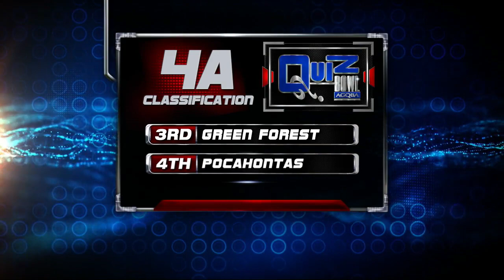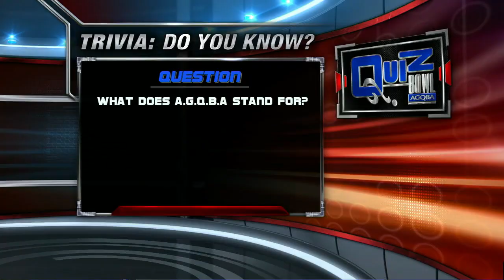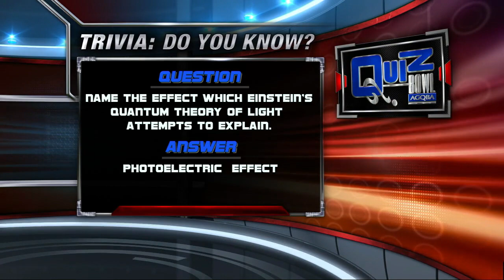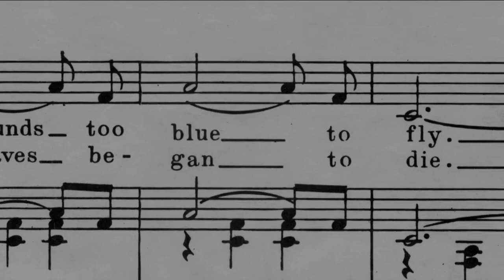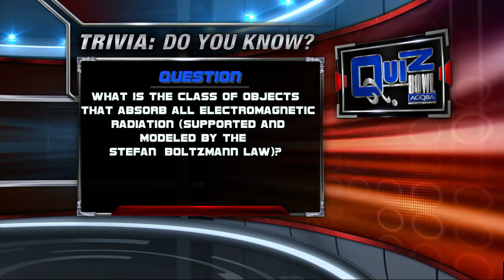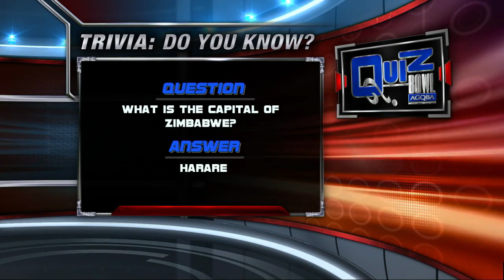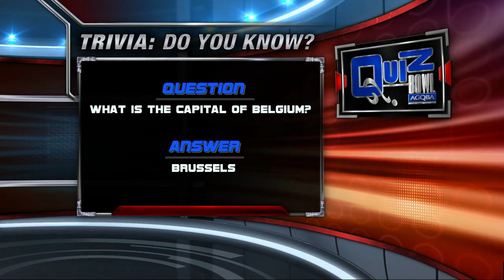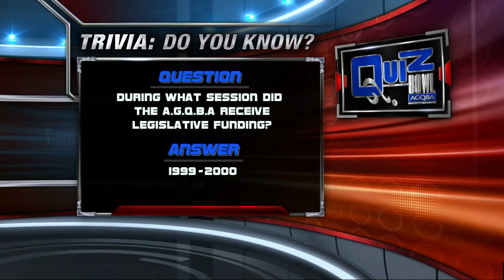Quiz Bowl 2019: 4A - Arkadelphia and Monticello